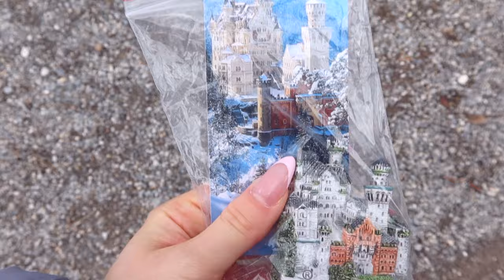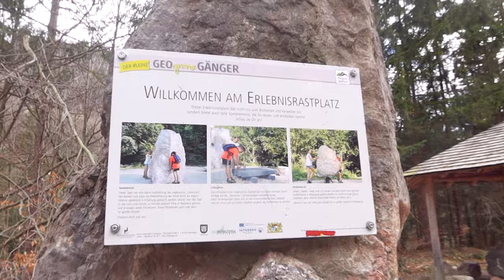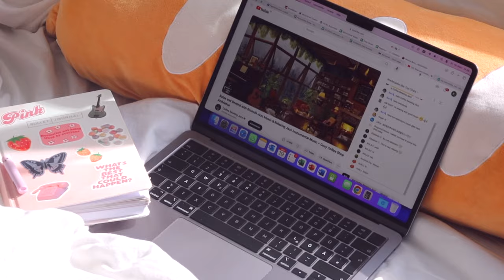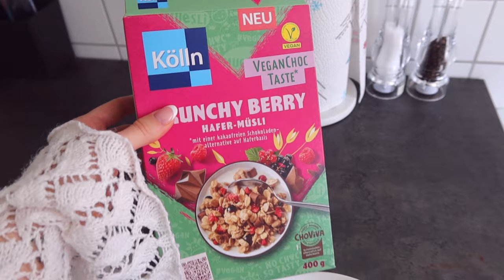🎀🏰✨ bayern weekly vlog | großes neues tattoo, wandern im allgäu, pole dance, gutes essen...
heyyy ihr lieben! diese woche war ich mal nicht zuhause, sondern unterwegs in bayern! von wandern im allgäu, über home office und pole dance in münchen bis hin zu nem fetten neuen tattoo! alles dabei :) enjoy watching!

tattoo by the talented @cellytattoo 💕